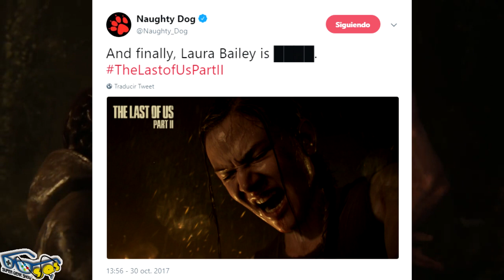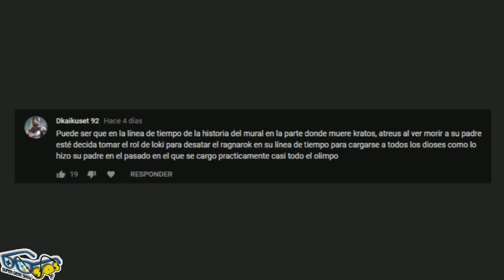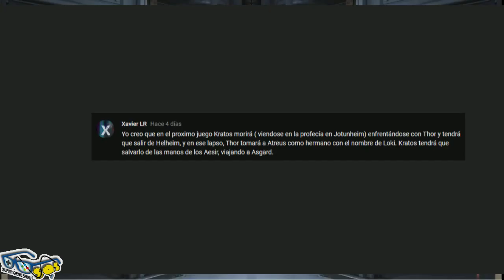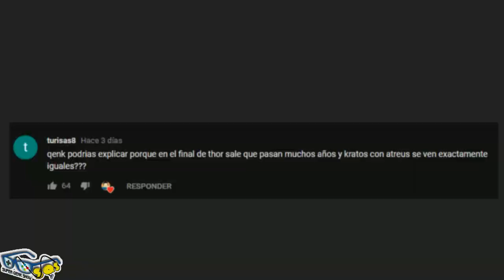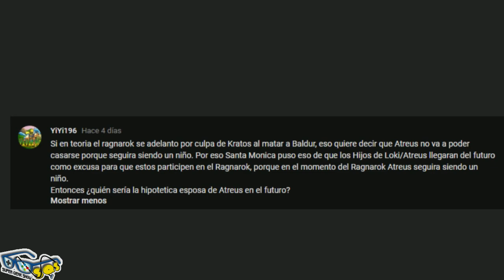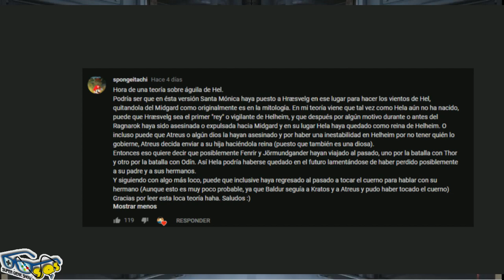TLoU 2: ¿Madre de Ellie revelada? - GOW: ¿Atreus inicio el Ragnarok del futuro? | SQS